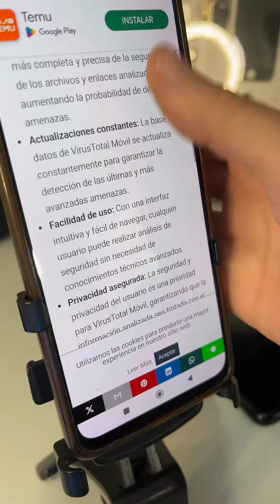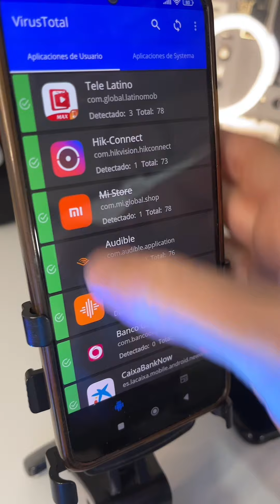Por que EL TELEFONO esta LENTO